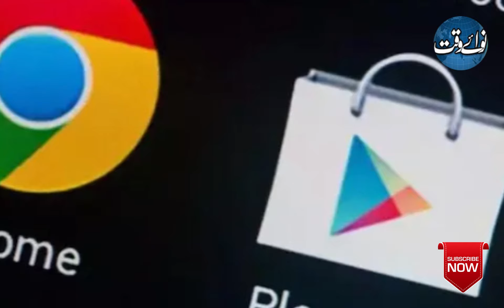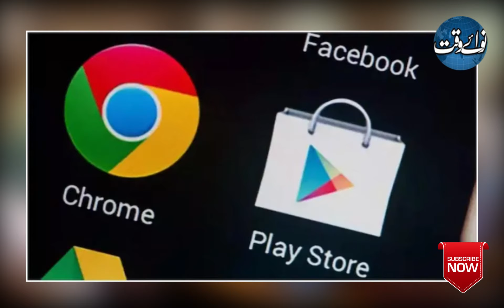Google pulls popular Indian apps from store over fee dispute